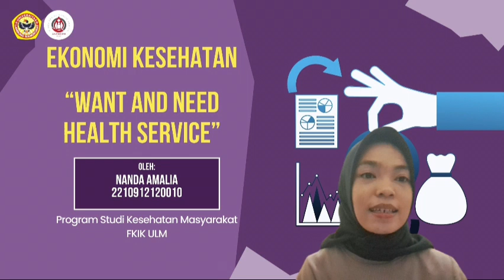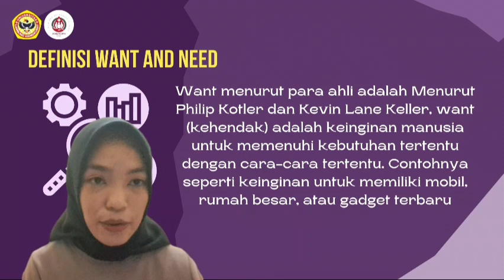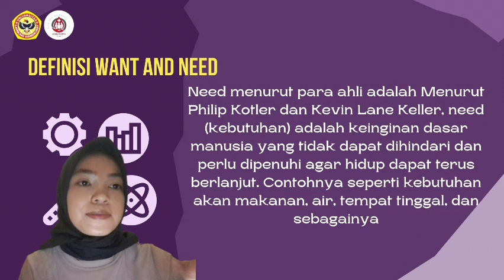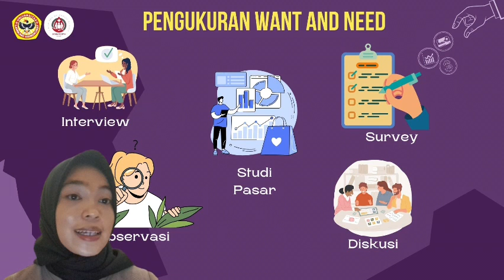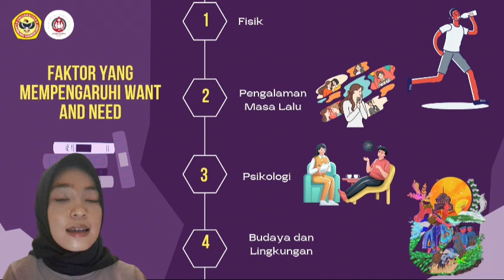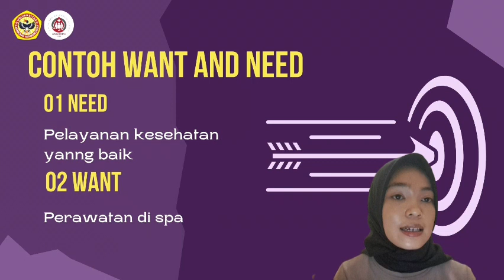Nanda Amalia_2210912120010_Want And Need Health Service (Ekonomi Kesehatan)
"Want" adalah keinginan atau keinginan untuk memiliki sesuatu yang mungkin tidak sepenuhnya diperlukan, sedangkan "need" merujuk pada kebutuhan dasar atau esensial yang harus dipenuhi untuk menjaga kehidupan atau kesejahteraan seseorang.